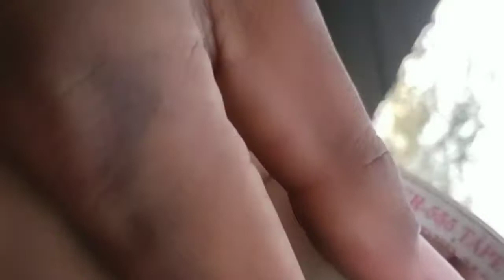Monster Balloon Vs Tractor Experiment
Hello guys
                    Aapki chhote bhai ke channel mein aapka     swagat hai

         Hi guys in this video we'll so amazing experiment with super big monster size balloon vs tractor Experiment.